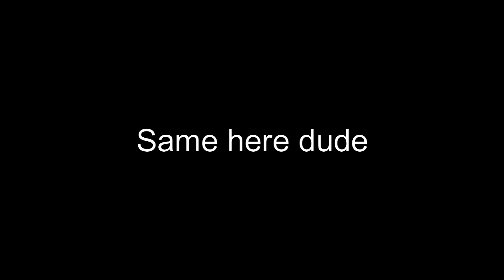Grid Legends Multiplayer #52